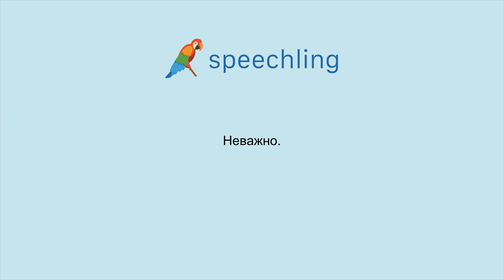러시아어로 "신경 쓰지 마세요." 말하는 법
남자 목소리 :
Неважно.

여성 목소리 :
Неважно.

남성 음성 번역 :
신경 쓰지 마세요.

여성 음성 번역 :
신경 쓰지 마세요.